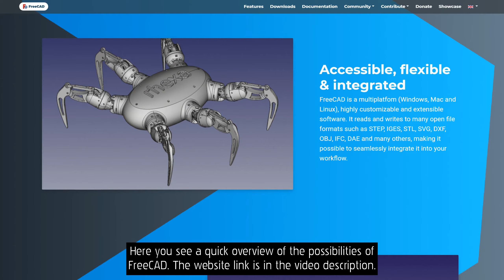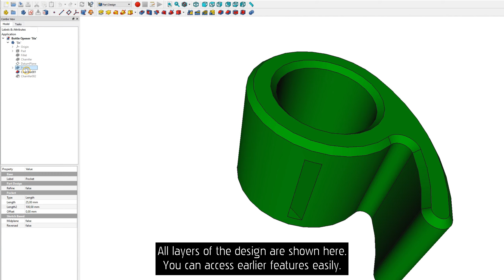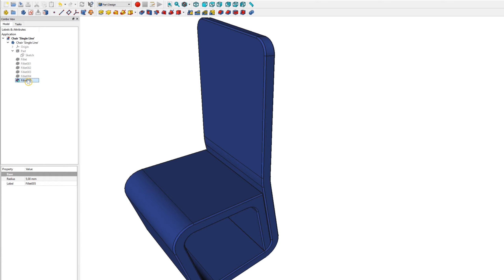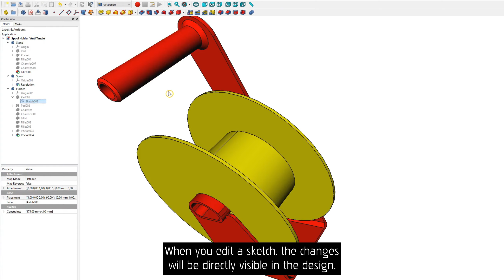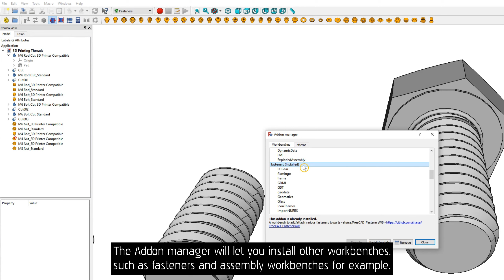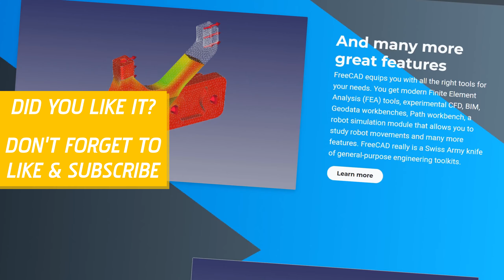Why FreeCAD Is A Good Option - 3D Modeling Without Expensive License - Open Source CAD Software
Here's why i think FreeCAD is a good option to begin with when you want to start 3D modeling.

First of all it's open source and free. That's a great thing for hobbyists who
don't want to pay expensive licenses.

I show you some designs i made in FreeCAD and i also show you what i don't like about FreeCAD.

YouTube Audio Library (0:00-3:07)

YouTube Audio Library (3:07-5:07)